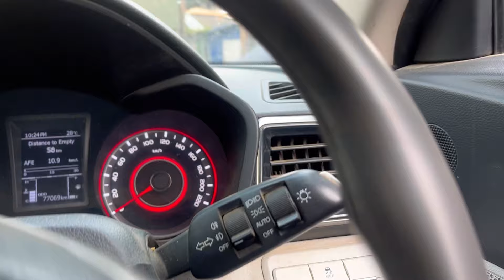Enaopagi Chakkouba Shooting at Joysana Retreat,Oinam,Manipur 🥰